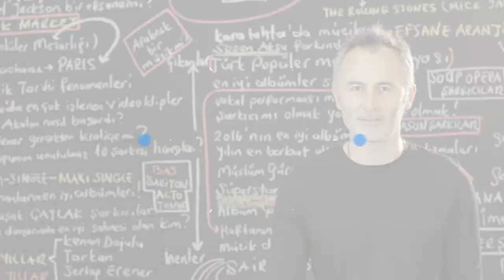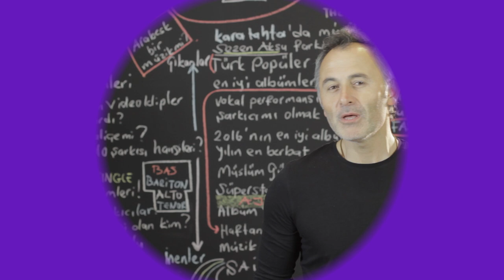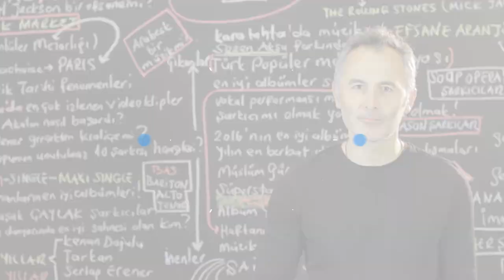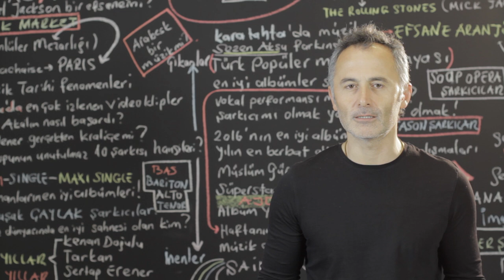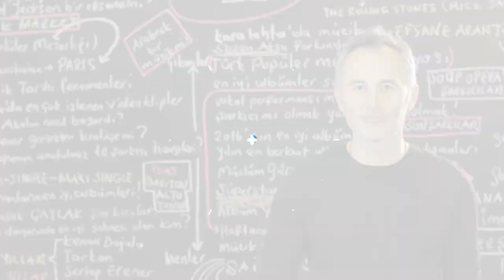Ahmet Kaya İle Aynı Mezarlıktaki Dünyaca Ünlü Şarkıcılar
2018 @ŞAFAK KARAMAN

Paris te bir mezarlık var. Adı Père Lachaise... Türkçe karşılığı Peder Lachaise... Bense bu mezarlığa ölümsüzler mezarlığı diyorum. Neden mi? Dünyaca ünlü bir çok sanatçının mezarı burada yer alıyor. İçlerinde müzisyen ve şarkıcılar da var. Rock star, klasik müzik icracısı, protest müzik yorumcusu ve diğerleri...Kimler mi bu isimler?